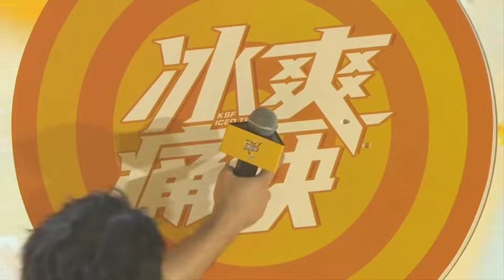王一博 240831 康師傅冰紅茶見面會 遊戲環節 好放鬆的皮皮博 😁💚